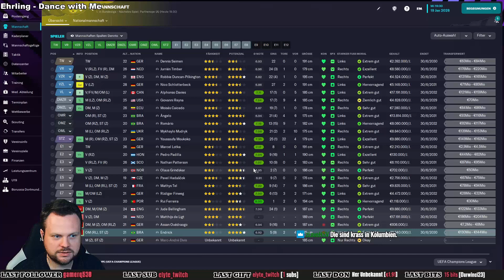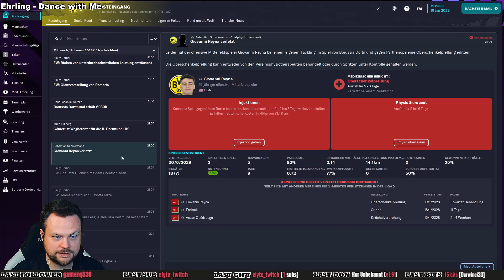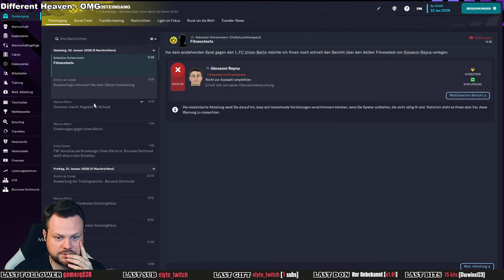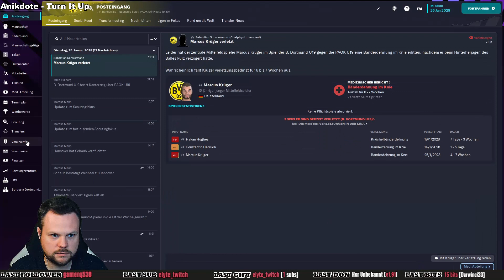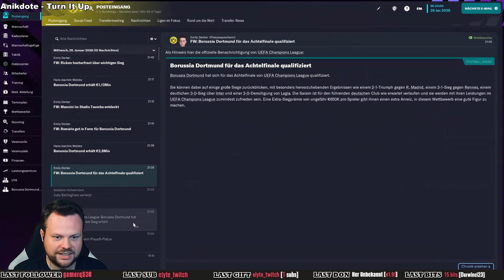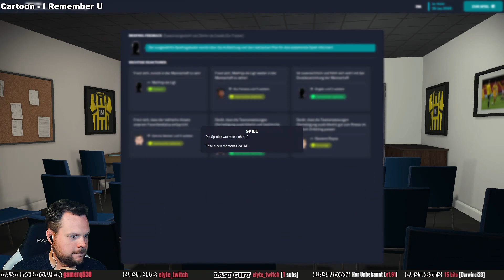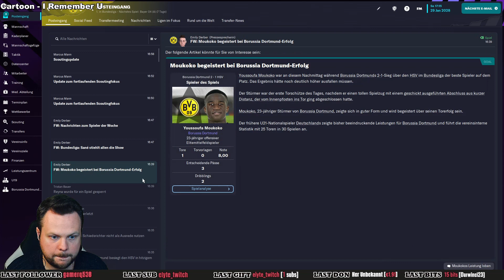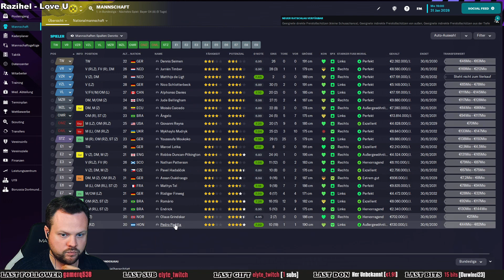ENTSCHEIDUNG IN LETZTER SEKUNDE ⚽ Let´s Play FOOTBALL MANAGER 2023 #163 [ Deutsch / Gameplay ]